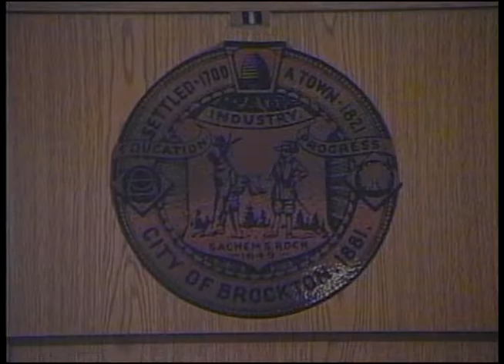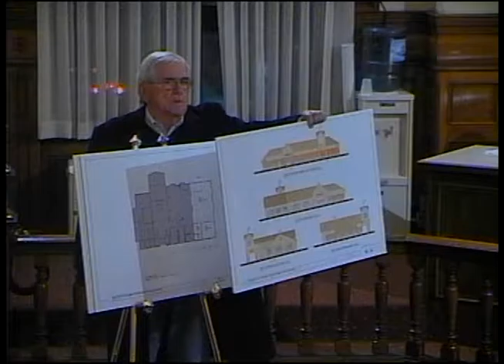Brockton Finance Committee Meeting (11-7-16)